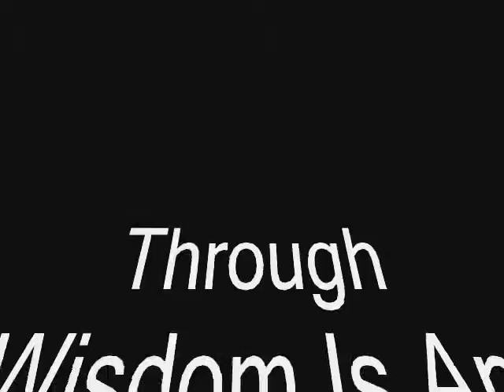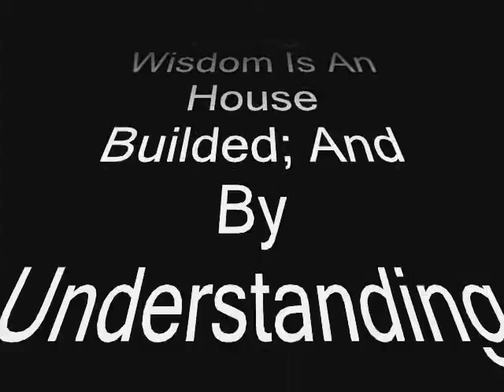Lorinne's Artwork Collection